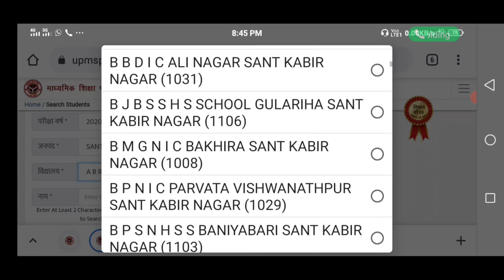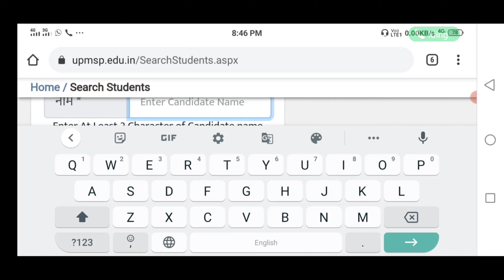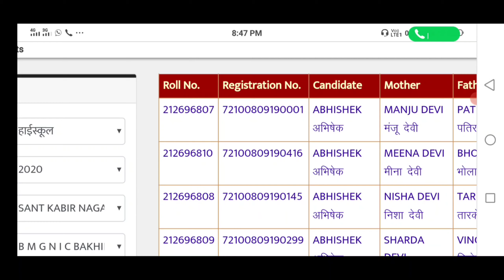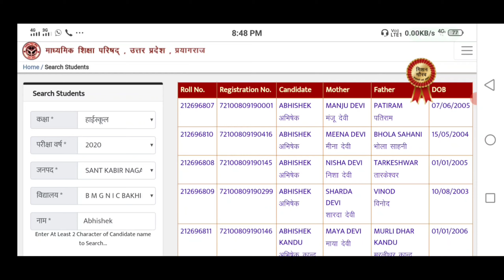UP Board Exam 2021 Roll Number Kase Dekhe || UP Board ka Roll Number kase Dekhe